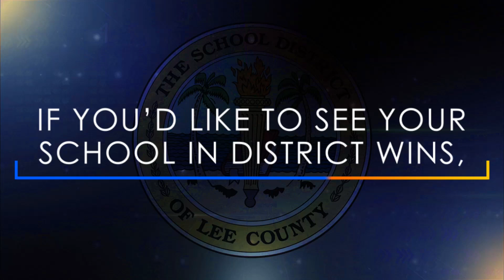District Wins - August 16, 2024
It's a special back to school edition of District Wins! Featured this week are...

Cape Elementary School
South Fort Myers High School
Franklin Park Elementary School
The Alva School
Island Coast High School
Harns Marsh Middle School
Cape Coral Technical College